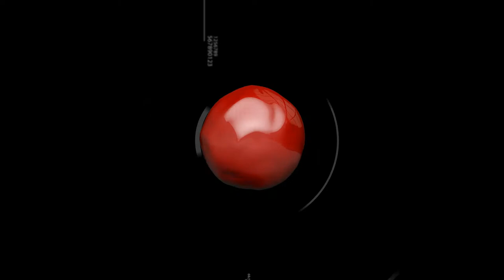sincosilicone super hi-tech hud & infographics elements after effects